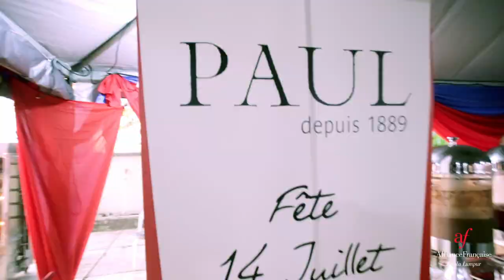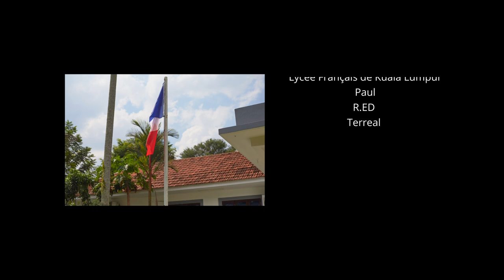Fête Nationale 2022 at Alliance Française de Kuala Lumpur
Merci beaucoup to everyone who came for the celebration and a huge thank you to all the AF team, volunteers, sponsors and partners!

@franceinmalaysia @ccifrancemalaysia AGS International Movers @paul.malaysia @repertoireculinairemy KIMBO Coffee @classicfinefoodsmalaysia @chezgastonkl @gustafood.my @projectr.ed